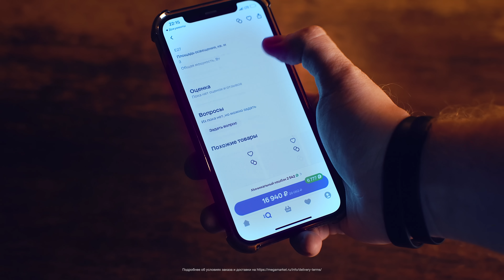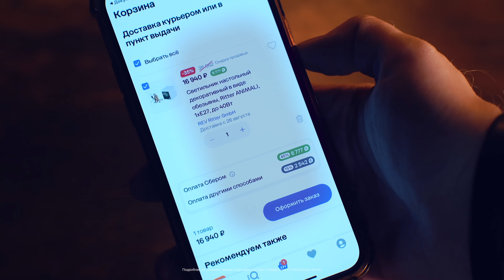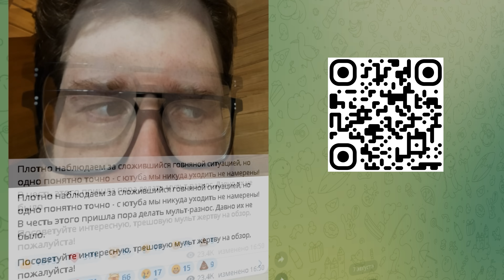ФИЛЬМ ПРО ЛУНТИКА, ПОПУГАЯ КЕШУ и ДР.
Новый дайджест пришел! Говорим о «Лунтике», «Вороне», «Попугае Кеше», замедлении Ютуба и много другом.

*Советую смотреть через мобильные данные, выключив wifi, либо с помощью vpn.

Монтаж (tg):  @miha_dobro